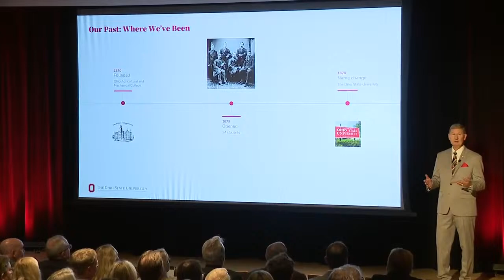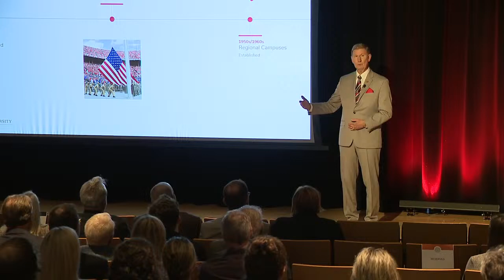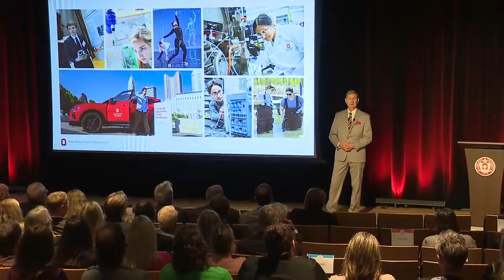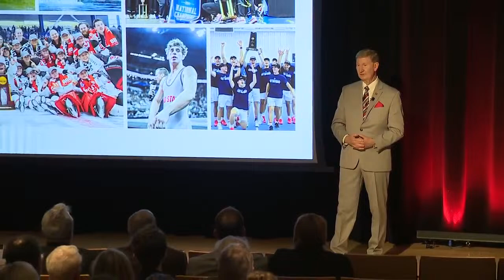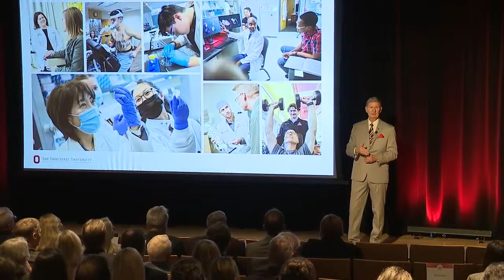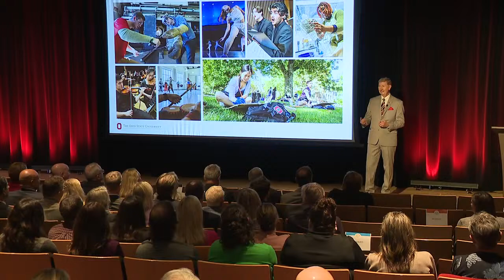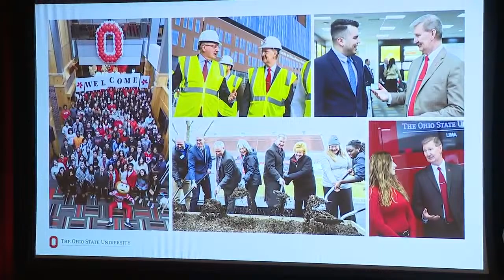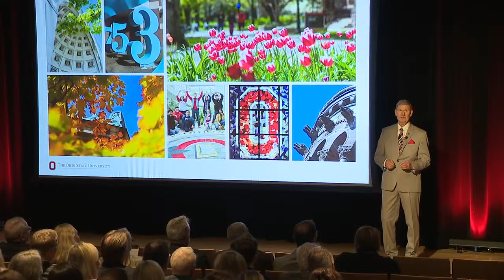OSU State of the University address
New OSU president gives his first State of the University address